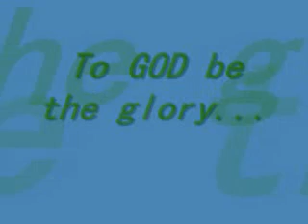Throne Room Dancers - "Great Is Your Mercy" by Donnie McClurkin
Throne Room Dancerz  dancing at HOSANNA 2008, Sandy Point, St.kitts...
May God bless you as we minister in dance for the Glory of the Lord